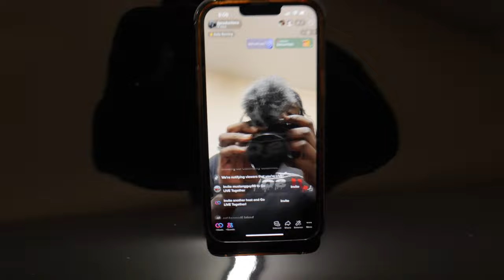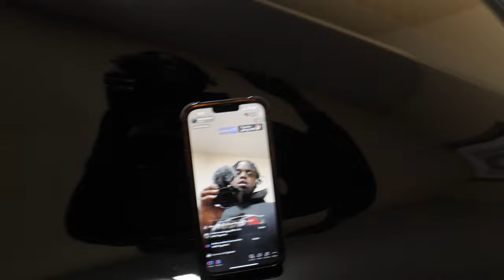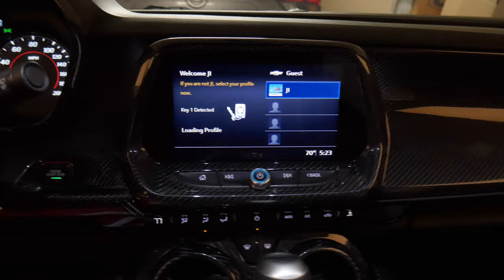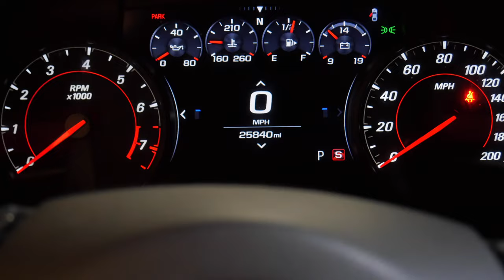I DON'T KNOW WHAT TO DO WITH MY 2021 CAMARO 1LE ...